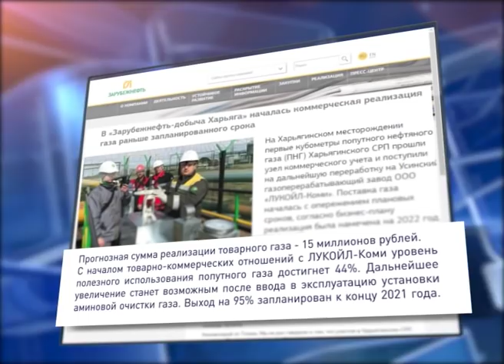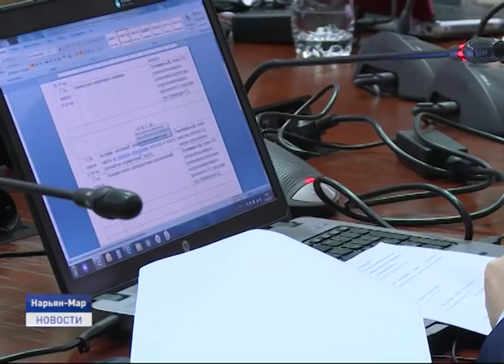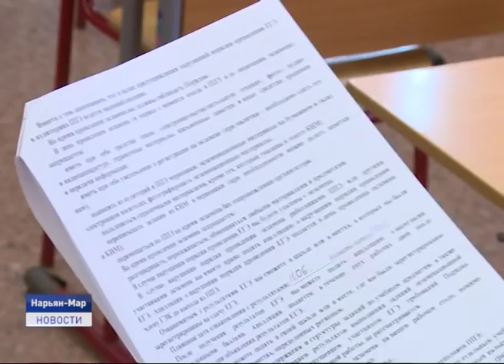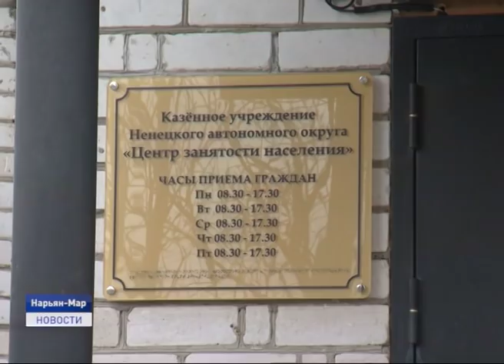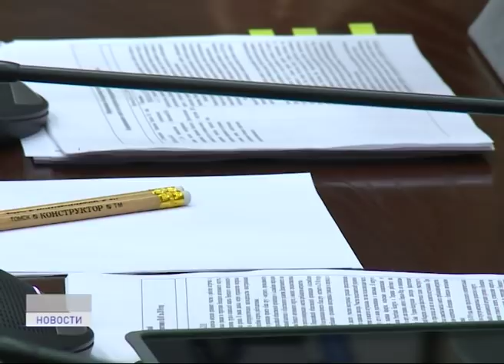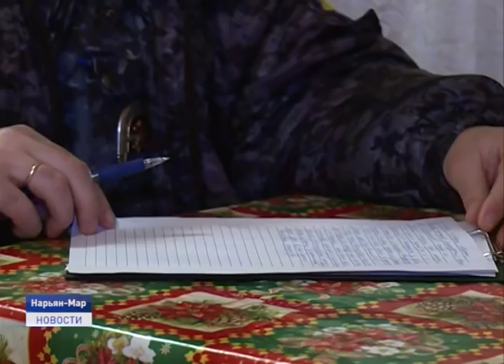Новости Ненецкого округа от 18.06.2019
В России ужесточили наказание для водителей, по вине которых в ДТП погибли люди. Соответсвующий указ подписал президент России.

Самая современная школа на всей территории Арктической зоны будет построена в Ненецком округе.

Учиться никогда не поздно. Где люди предпенсионного возраста могут получить новые профессии?

Шумные соседи. Кто мешает спать и как с этом бороться?